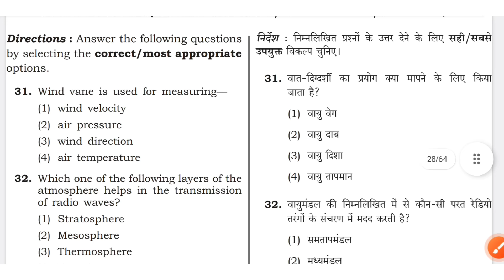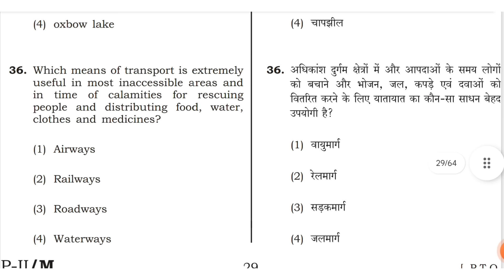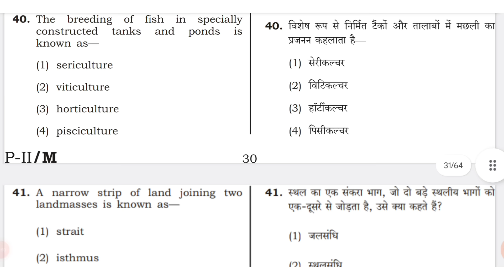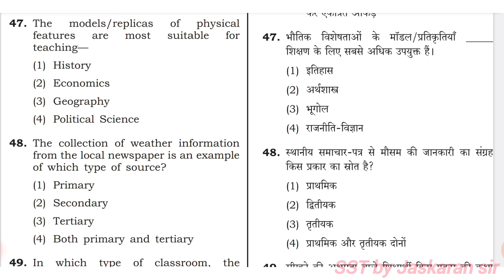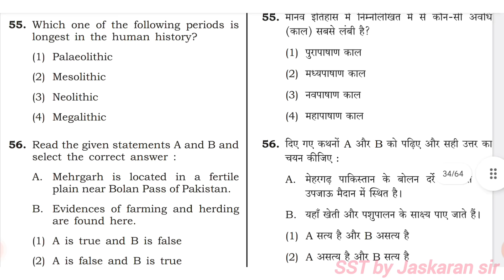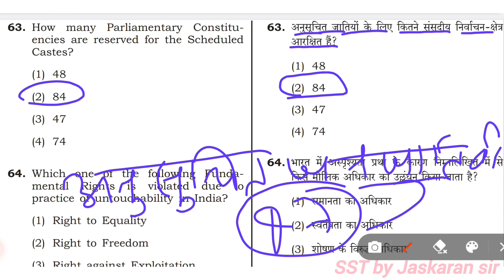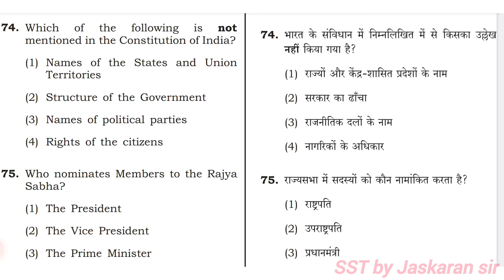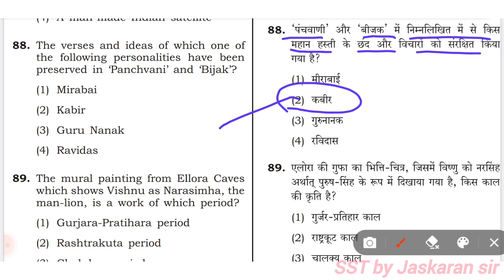CTET Previous Year Question Paper | पेपर छप गया रट लो जल्दी | CTET SST Previous Year Question Paper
CTET Previous Year Question Paper | पेपर छप गया रट लो जल्दी | CTET sst previous year question paper | CTET Social Science Paper 2 | CTET SST Paper 2

Ctet social science previous paper
Ctet sst previous year question paper 2018
Ctet paper 2 sst previous question paper

Sst by Jaskaran sir